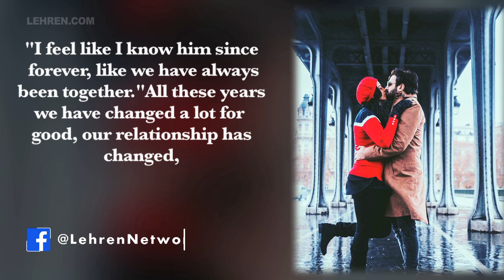Ajay Singh Chaudhary's Wife Jyoti Shares The Secret To A Happy Married Life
Sharing a piece of advice for a happy married life, Ajay Singh Chaudhary's wife Jyoti said, "For a successful marriage you need to have lots of forgiveness and understanding for each other."